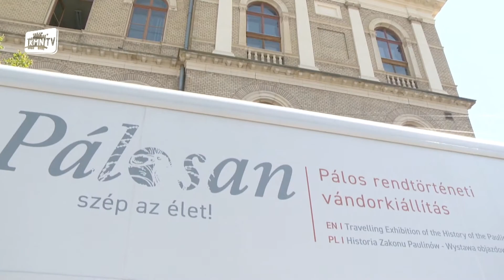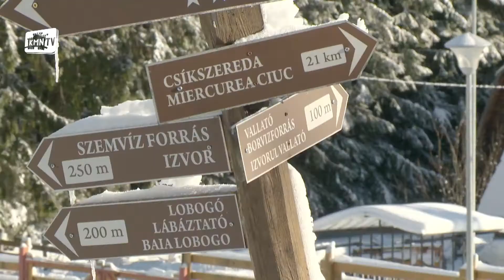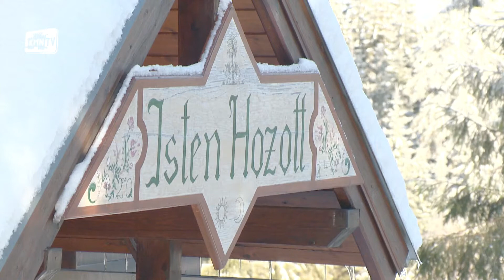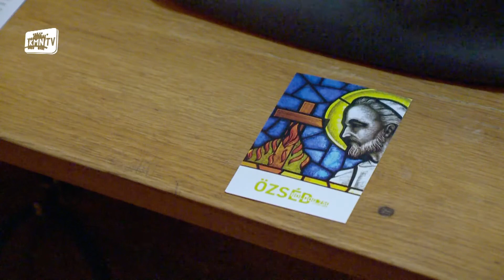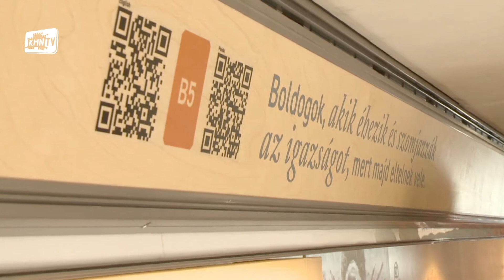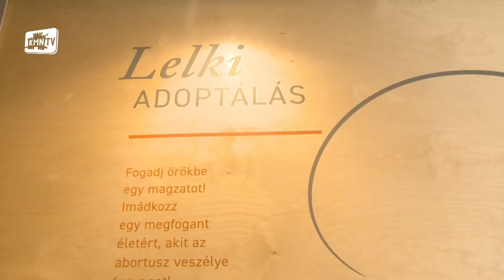Pálosan szép az élet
Pálosan szép az élet – bemutatjuk az Egyetem utcai parkolóban látogatható mozgó kiállítást és egy kisfilmet az Erdélybe visszatelepedett pálosokról (a Székelyföldi Stúdió készí-tésében).
A KMN TV stúdióvendége: Bátor Botond pálos szerzetes és Sudár Annamária
kurátor.